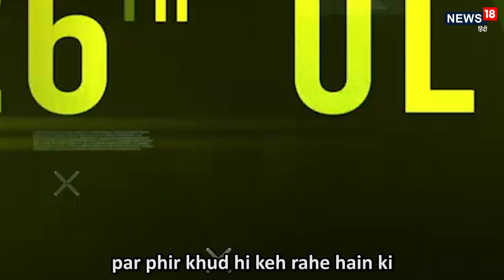Rajkummar Rao & Kangana Ranaut Movie Trailer Funny Review | आखिर यह है क्या? | Review Ramesh Ep 2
Rajkummar Rao & Kangana Ranaut were seen together in the movie Judgementall Hai Kya. Today in the second episode of Review Ramesh, we bring to you a funny review of the trailer of the movie. If you have watched the movie, you can instantly relate to this video and if you are about to watch the movie, then this video is something that you will like.